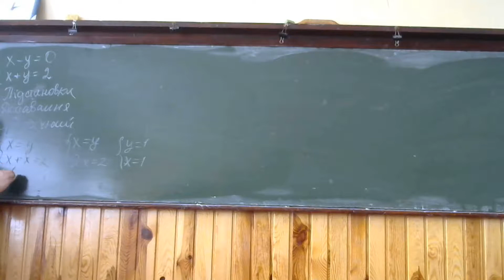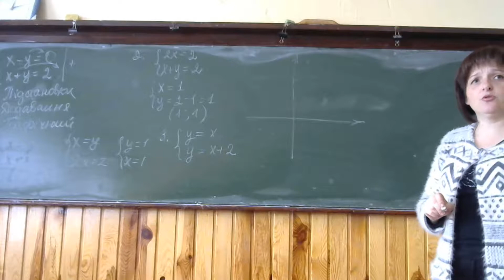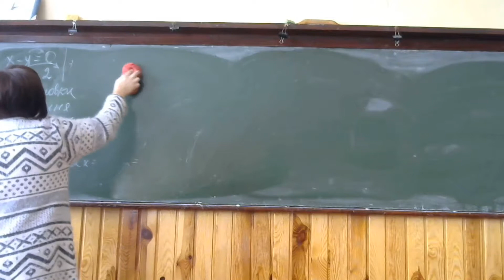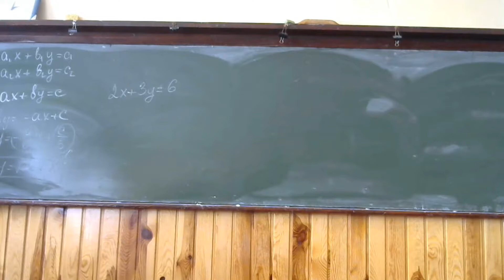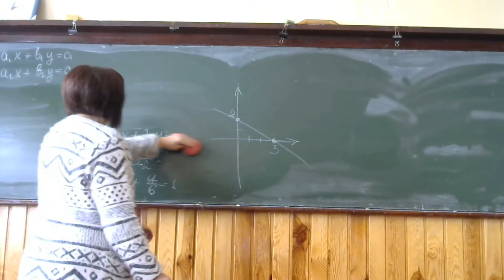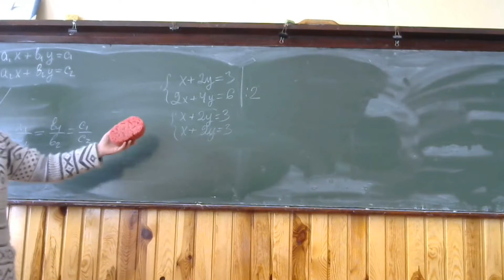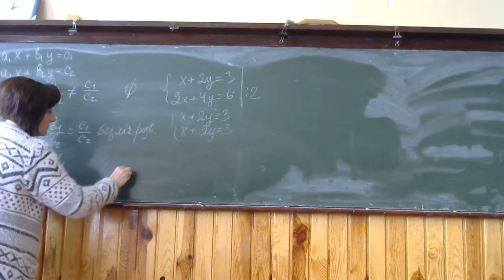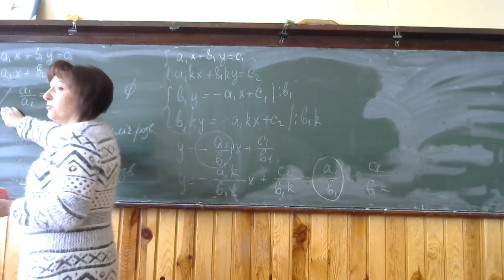Система лінійних рівнянь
Три спосби розв'язування систем лінійних рівнянь